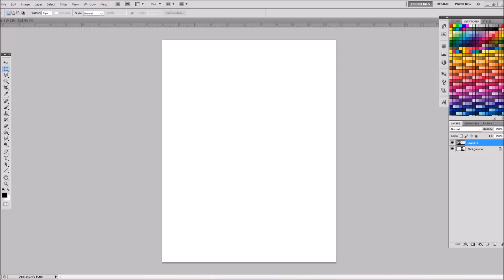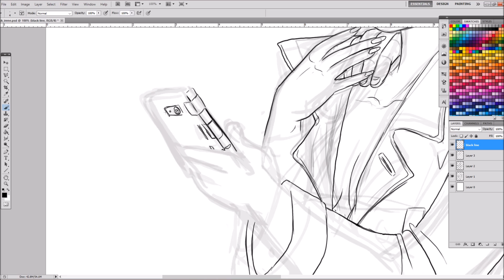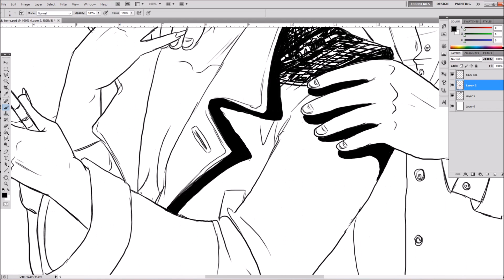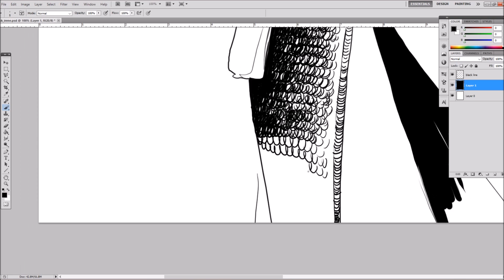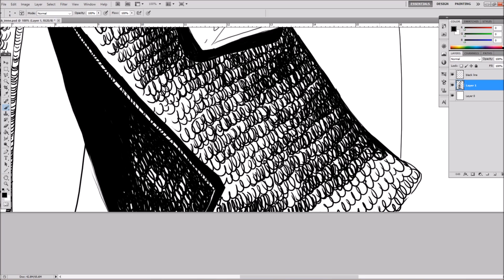SHERLOCK HOLMES AND IRENE ADLER - Speedpainting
I'm more and more trying to improve my realistic style, and I'm very proud of this one!